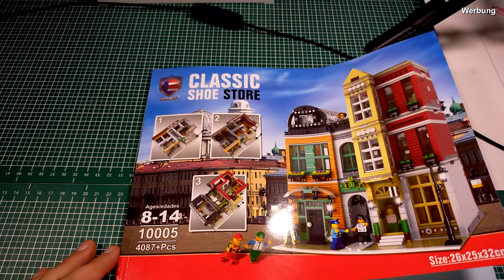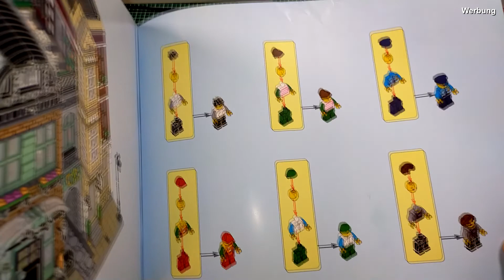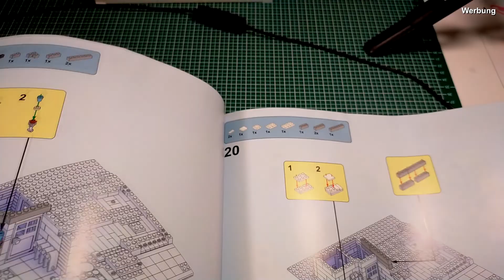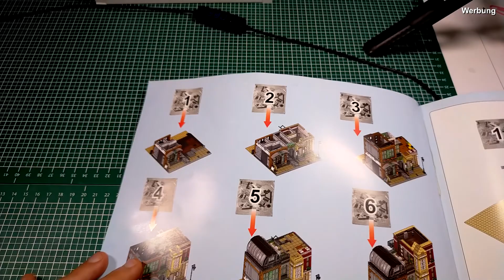Leier/Rael 10005 Classic Shoe Store - Wo sind die Schuhe?? Aufbau Teil1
Den Classic Ice Cream Shop hatte ich euch bereits vorgestellt , nun folgt der Classic Shoe Store vom gleichen Hersteller - auch wenn bisher jeder Hinweis auf einen Schuhladen in diesem Gebäude fehlt. Aus gut 4000 Teilen setzt sich das Set zusammen, hier im Video baue ich die ersten beiden von sechs Bauabschnitten.

Das Set ist, wie schon der Ice Cream Shop, ein geklauter MOC von Agata Baśkiewicz, die Anleitung kann für 20USD auf Brickative gekauft werden

00:00 Begrüßung
04:22 Blick in die Anleitung

11:00 Bauabschnitt 1
18:30 Bauabschnitt 2
23:36 Abschied